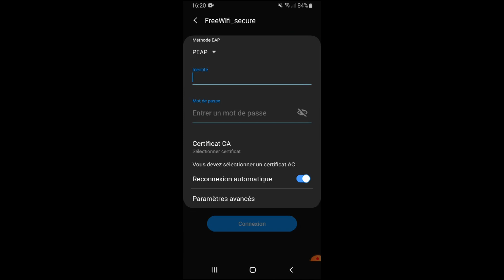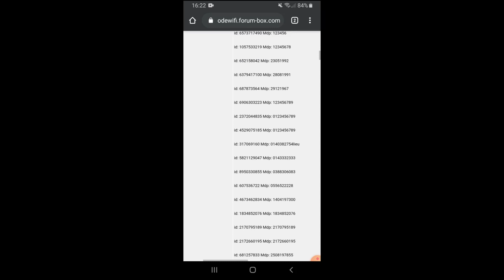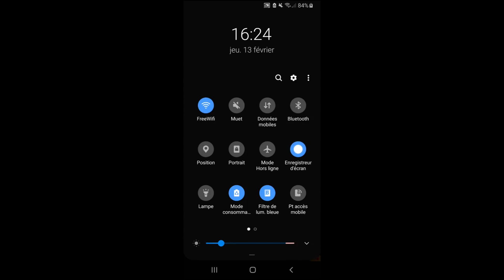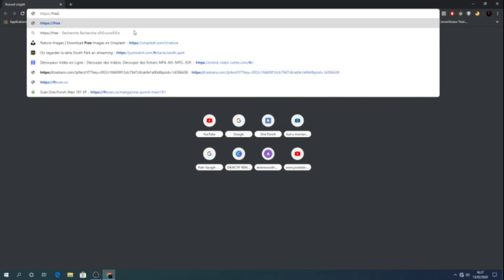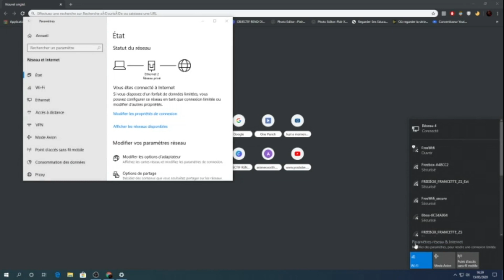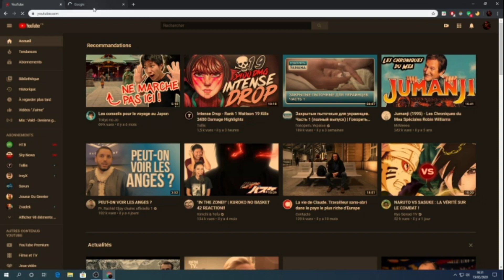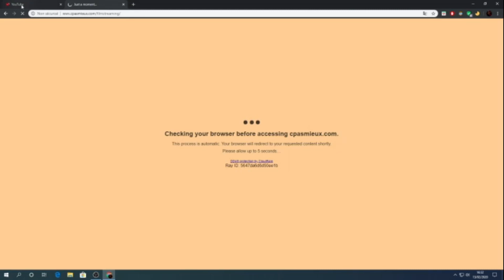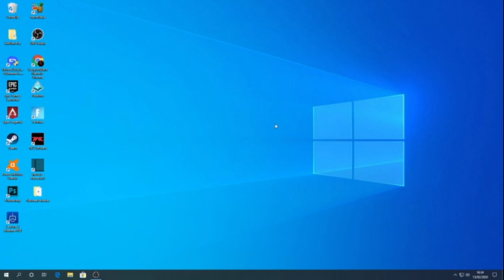TUTO - AVOIR INTERNET SUR MOBILE ET PC GRATUITE !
Chaine de fan de gaming, abonné vous si sa vous plait.

Voilà quelque id et mdp :
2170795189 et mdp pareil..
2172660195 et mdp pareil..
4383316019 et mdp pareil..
Bref il y en a pleins sur Google regardez bien !